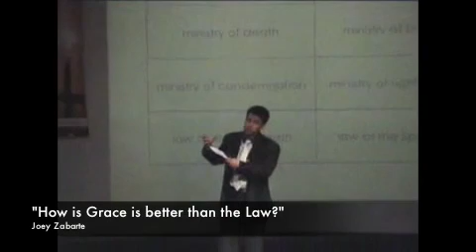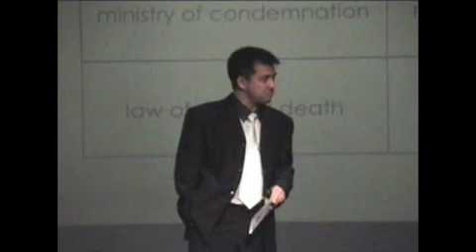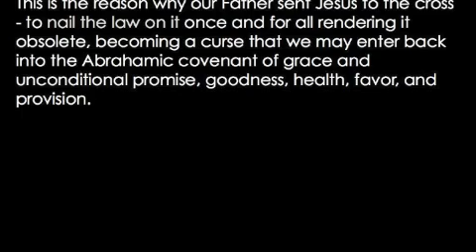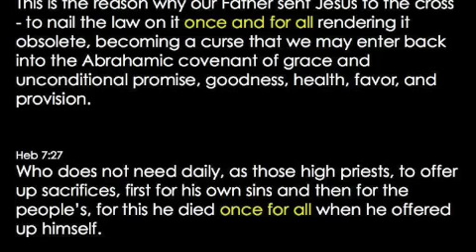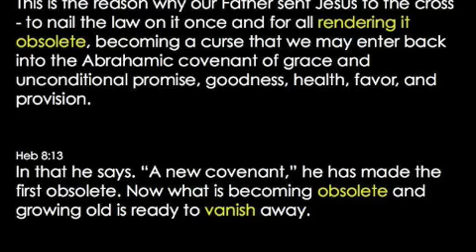How is Grace better than the Law Part 4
This is the fourth part of the message entitled, "How is Grace better than the Law?" This is a powerful message that will set you free from fear and doubt. However, let me also say that about 10-15 minutes somewhere in the middle of this message is missing. My apologies to all of you listeners. You can always order the audio CD at the church office. Shalom!